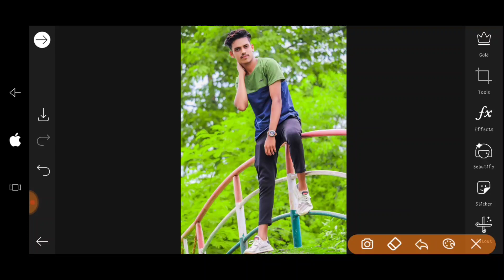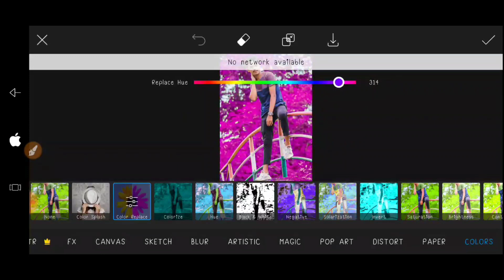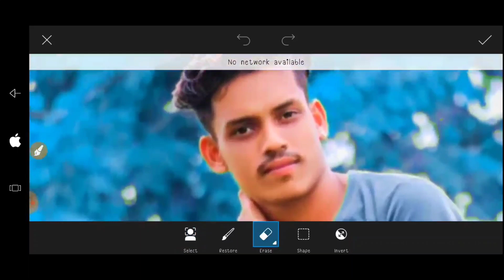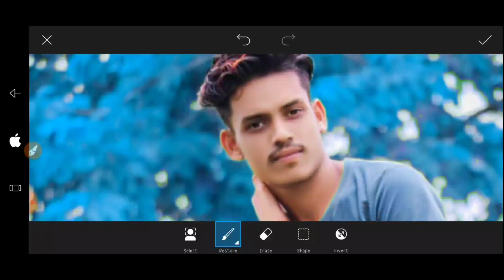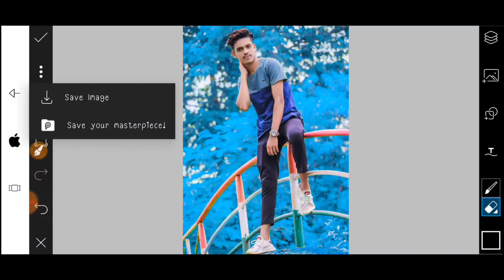Picsart Background Colour Change New Trick || Picsart Best Colour Retouching Trick